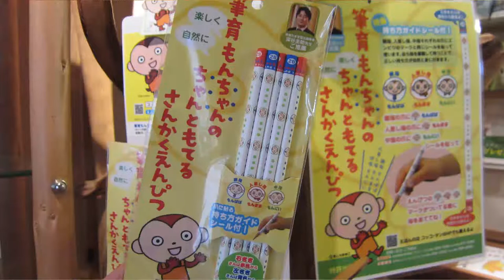あきらちゃん ♪まねっこもんちゃんfeat.コッコサンなおちゃん＆わっくん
2013/11/23 @高知市春野文化ホールピアステージ
あきらちゃんfeat.コッコ・サンなおちゃん＆わっくん

♪まねっこもんちゃん
　　　　　　作詞あきらちゃん＆コッコサン'S 作曲編曲たかはしあきら

おさるのもんちゃん　まねっこじょうず
バナナをむいて　きょろきょろ　ぱくっ
おさるのもんちゃん　まねっこかぞく
もんパパ　もんママ　もんにいさん
これっくらいの　がようしに　まるかいてちょん　まるかいてボーン
ちゃんと　えんぴつ　もてる　まほうのじゅもん1! 2! 3!
もんパパ　もんママ　もんにいさんは　ちからもち